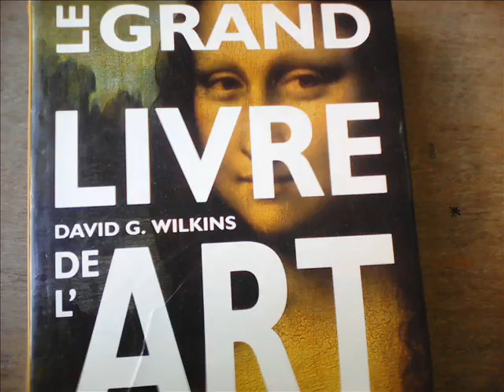يا حب يا حب استماع للموسيقى امال السلامي